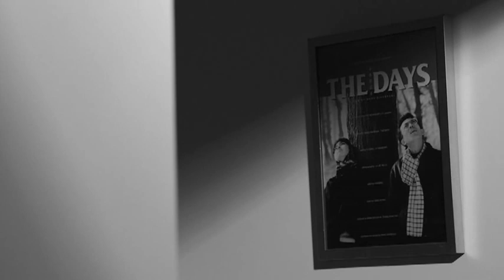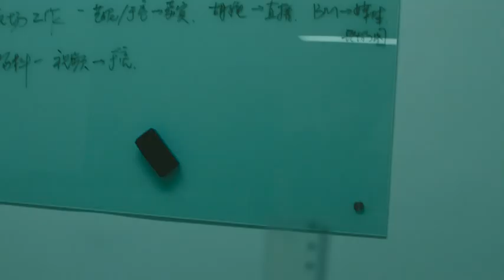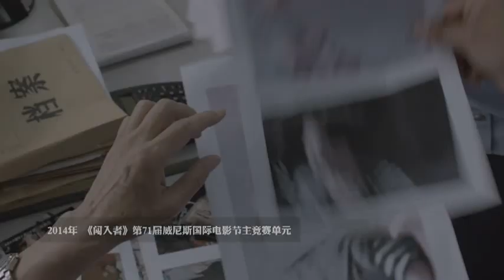50岁，一切才刚刚开始｜看电影采访